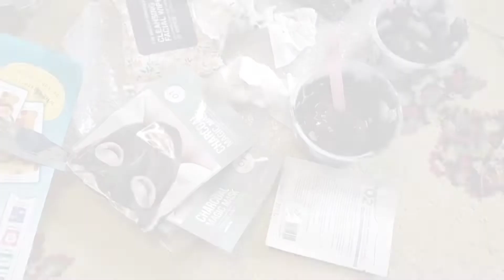Charcoal Rubber Mask ft. Emily || YouTube Pretty Person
Myself and Emily try a charcoal rubber mask.

Music
Spring time in Tokyo
Video.guru music library